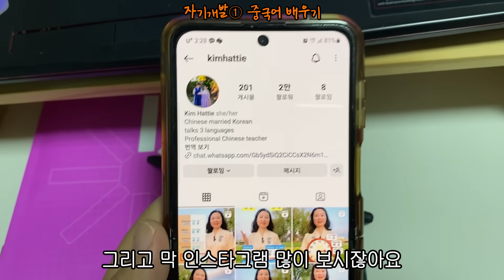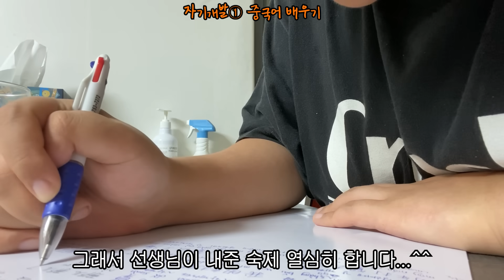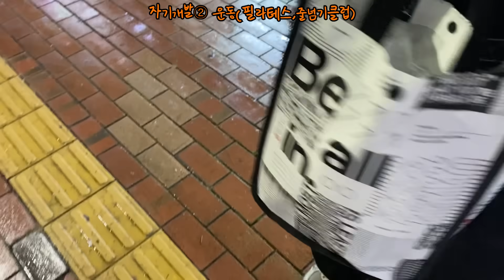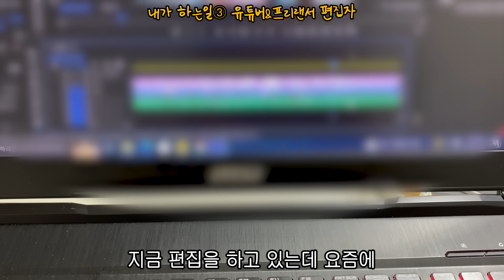N잡러브이로그🤹내인생이 어떻게 굴러가고 있는지 되돌아보았습니다(N잡러/중국어과외/가벼운학습지/김과외/필라테스/줄넘기클럽)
2,500원 포인트가 자동 지급 됩니다!

♡피키퀸즈♡ 냉동 식품 5% 할인
♡피키퀸즈♡ 신선 식품 5% 할인
♡피키퀸즈♡ 상온 식품 5% 할인
♡피키퀸즈♡ 1am 5% 할인